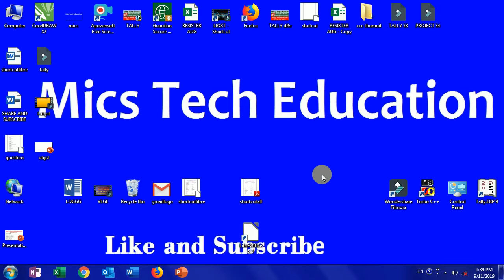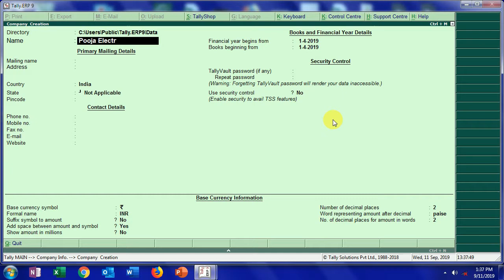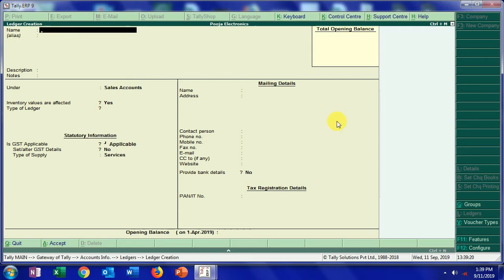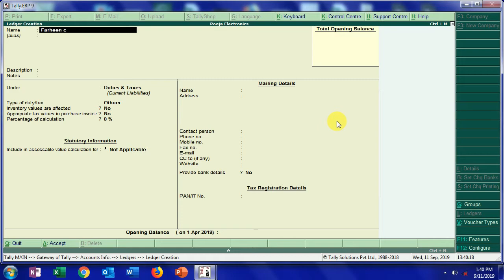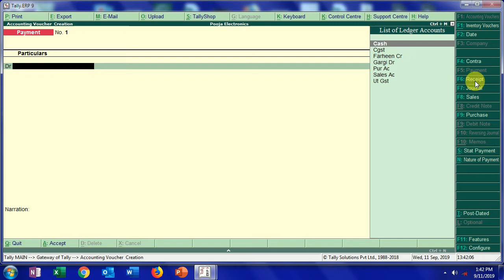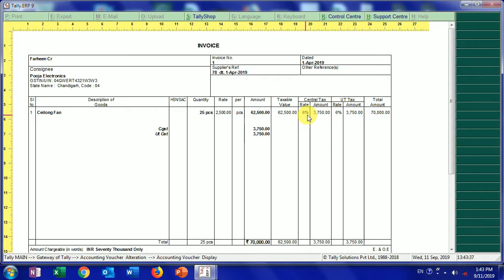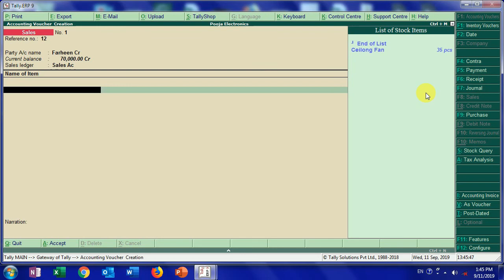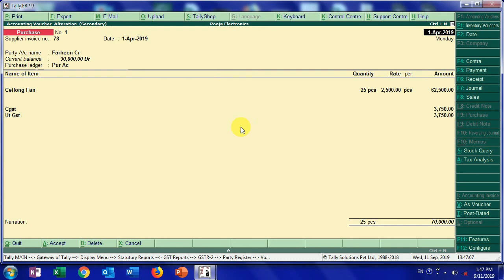what is UTGST||utgst in tally ||utgst in hindi ||utgst entry in tally erp9||utgst in tally erp 9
दोस्तों
मेरे इस वीडियो में आप utgst क्या है इसका प्रयोग किस प्रकार करते है सीखेंगे।

FULL FOR OF UTGST-Union Territory Goods and Service Tax calculation
what is UTGST||utgst in tally ||utgst in hindi ||utgst entry in tally|utgst in tally erp 9
how to maintain utgst entries in tally erp 9,utgst entries in tally erp 9,union territory goods and service tax in tally,what is utgst in tally?,cgst,sgst,utgst,utgst implementation ,what is utgst,utgst in hindi,utgst entry in tally,utgst full form,utgst full form in hindi,utgst under gst,utgst act 2017,utgst tax tlly
IGST,CGST,SGST,UTGST. (GST 1)

ABOUT MY CHANNEL- MICS TECH EDUCATION IS A COMPUTER LEARNING YOUTUBE CHANNEL WHERE YOU WILL GET COMPUTER SOFTWARE VIDEOS IN HINDI